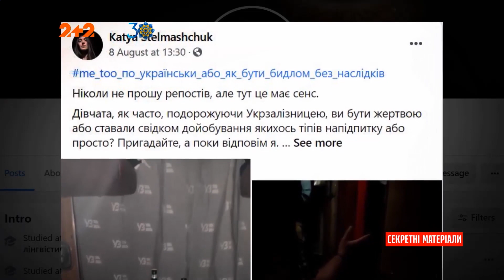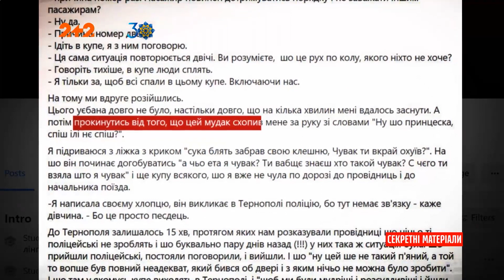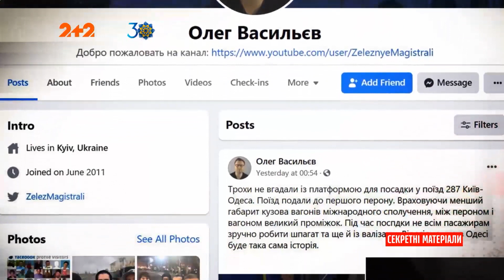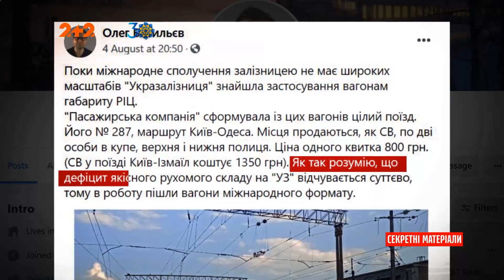"Укрзалізниця" попадает в скандалы чуть ли не каждую неделю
UA - Про комфорт у вагонах Укрзалізниці роками ходять байки, а про безпеку останнім часом регулярно доносяться тривожні новини. Пам'ятаєте синє від побоїв обличчя Анастасії Лугової. Дівчини, на яку у поїзді Маріуполь – Київ маніяк скоїв напад? На жаль, той жахливий випадок не лишився поодиноким.

RU - О комфорте в вагонах Укрзализныци годами ходят байки, а о безопасности в последнее время регулярно доносятся тревожные новости. Помните синее от побоев лицо Анастасии Луговой. Девушки, на которую в поезде Мариуполь - Киев маньяк совершил нападение? К сожалению, тот ужасный случай не остался единичным.